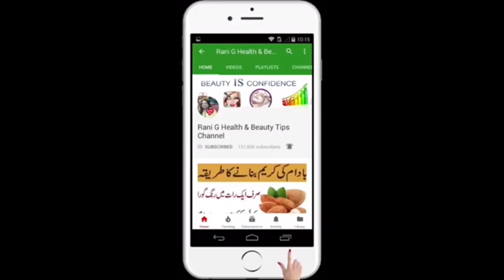Potato Powder For Skin Whitening Glowing Mask/Potato powder/Upper Lips Black Removal Serum/Skin Care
Potato Powder For Skin Whitening Glowing Mask/Homemade Potato Powder/Upper Lips Black Removal Serum

This is a easy way to get ride of pigmentation. freckles & dark spots on your mouth area. pigmentation disorder on your skin affect the natural color of your skin. fast treatment of pigmentation,skin dark spots,dark circles,brown spots home remedy,that is very easy and will get rid of your pigmentation at home easily. friends this remedy is natural & in this remedy you will treat your skin with pigmentation.skin care is very important for beauty. face beauty and skin care tips in urdu are available at my channel

remove Darkness around mouth and lips, black spots and hyper pigmentation causes and treatment Urdu/Hindi,you will see how to get best night cream Jo apke pimples ko remove kare apki skin hojaey whiten  100% Effective tip  easy to make. i hope you enjoyed my best homemade tips this is best for you and must apply if you like it please Share our video

This Remedy is very effective for permanent skin whitening , So must watch this video and try this remedy today.
rang ko gora karne ki cream, gora karne wali cream, diy Tibet snow cream, magical formula cream in urdu, lightening skin karne ki cream, ghar par gora hone ki cream banae, skin ka rang saaf karne ki tips in urdu/hindi. skin care tips in urdu and hindi. fairer skin in urdu, 100% work formula cream. simple skin whitening tips. face pack for fairness homemade. gora rang kaise kare, chehra gora kanre ke totke, face pack for glowing skin homemade, multani mitti face pack,how to make glowing skin, how to make skin fair, chehre ka rang gora karne ka asan tarika,